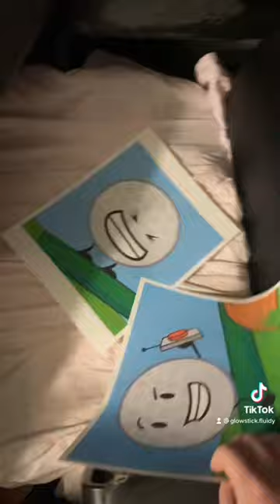New Golf Ball Wall pictures‼️ BFB/BFDI